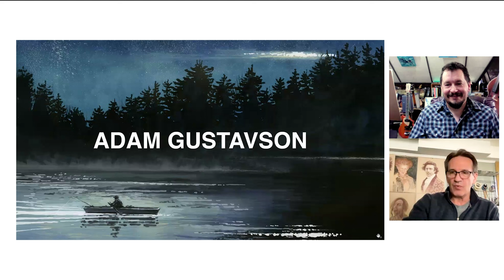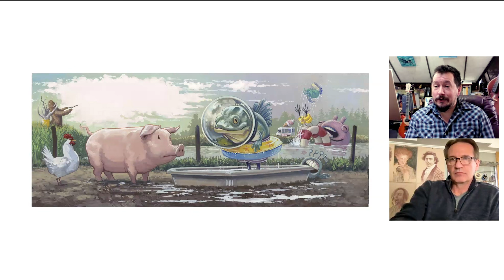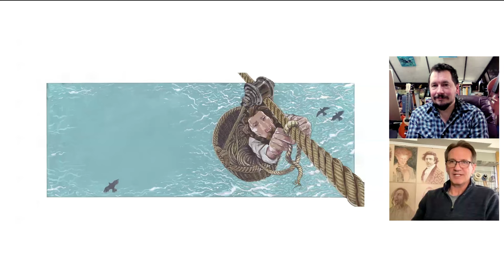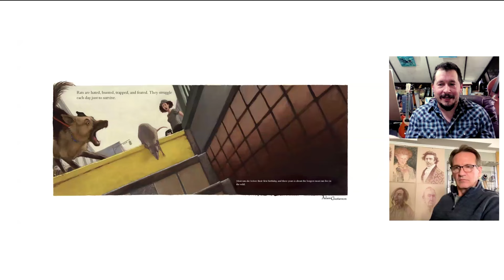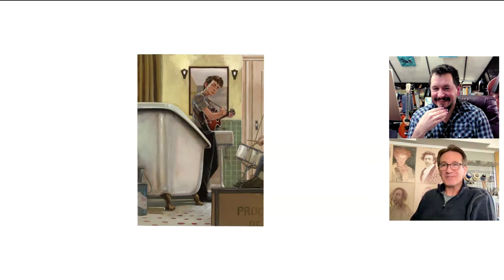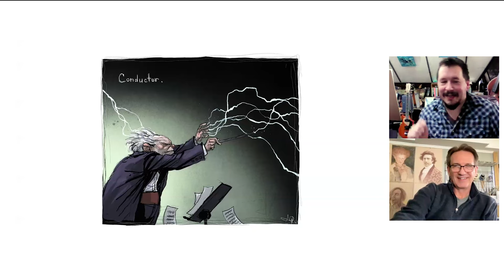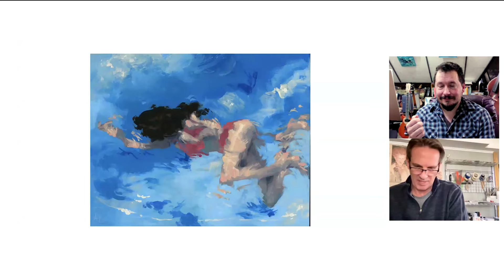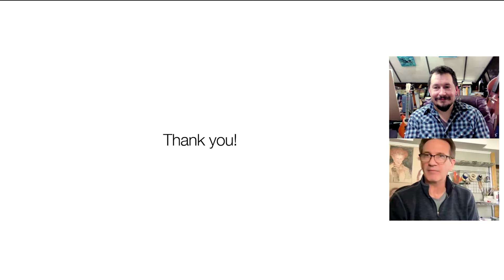Studio Bridge 100. Adam Gustavson, Artist and Children's Book Illustrator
Enjoy an insightful and fun chat between two good art buds. John English chats with children's book illustrator, artist, and educator, Adam Gustavson.

Adam's paintings and drawings have appeared in over thirty highly praised and award winning books for children, as well as magazines, educational materials, advertising campaigns and galleries. He holds an MFA from the School of Visual Arts in New York, and a BFA from Rowan University in Glassboro, NJ.

His career in art education has led him to serve on the faculty of Seton Hall University and Philadelphia's University of the Arts🚀Need a Powerful Resource to Kick Your Art Career into Gear?🚀
Are you ready to take your artistic skills to the next level and unlock your artistic potential? Visual Arts Passage offers immersive online mentorship courses focused in Illustration, Fine Art, and Character Design.

🖼️ World-Class Mentors: Our students are mentored by industry-leading artists who have worked with the biggest names in publishing, editorial art, fine art, entertainment, and game arts. Learn from the best to become the best.

🎓 Diverse Curriculum: Explore a comprehensive curriculum designed to cover every aspect of illustration, fine art, and character design. From traditional techniques to cutting-edge digital tools, we've got you covered.

🚀 Career-Driven: Our goal is to prepare you for success. We provide you with the skills and knowledge to thrive in the competitive world of art and design, whether you dream of creating breathtaking illustrations, captivating fine art, or iconic characters for games and entertainment.

💡 What You'll Gain:

✅ Advanced Artistic Skills
✅ Personalized Feedback and Mentorship
✅ Industry Insights and Connections
✅ Portfolio Enhancement
✅ Confidence to Pursue Your Passion

🌎 Join our global community of artists, and let your talent shine. Don't wait for inspiration – create it! The journey to becoming a renowned artist starts right here, right now.

to learn more and take the first step towards becoming a world-class artist.

Unleash your creativity and make your mark on the art world! 🎨✨